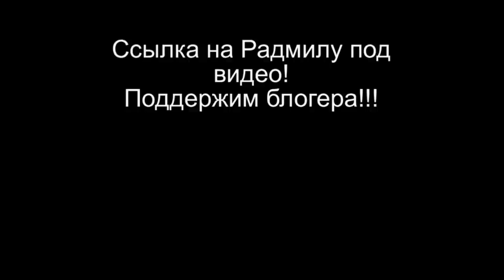ФИКС ПРАЙС МАНИКЮР/ ПУДРА ДЛЯ НОГТЕЙ ТЕСТ-ОБЗОР SilenaSway_Силена Вселенная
▼▼▼▼▼▼ОТКРОЙ МЕНЯ ▼▼▼▼▼▼